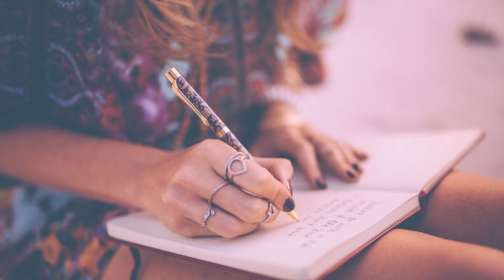7 трюков по улучшению памяти, которые могут помочь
Принято считать, что самая хорошая память – у детей и в юности. А в зрелом возрасте она начинает слабеть и давать сбои. «Склероз» – смеемся мы в 35 лет, но постепенно в этой шутке остается все меньше шутки. В этом ролике, мы расскажем Вам, как можно чуток помочь своей памяти!